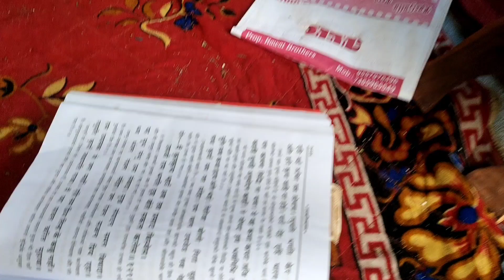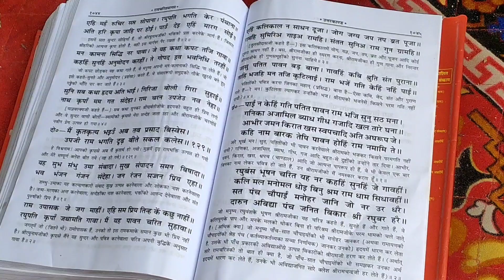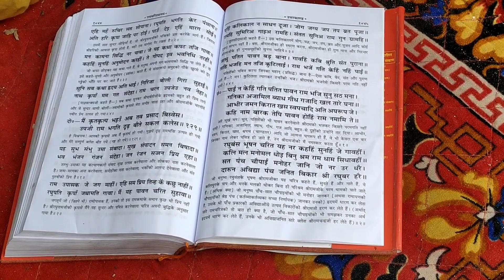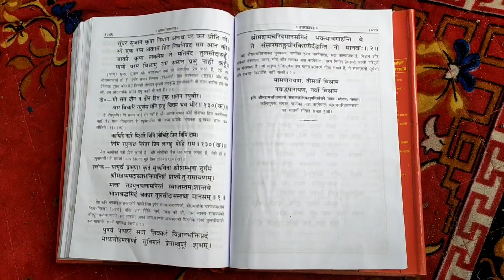Shri Umesh Pandit ji ki madhur aawaj me utarkand ka antim shlok @luckypanwarpahadi